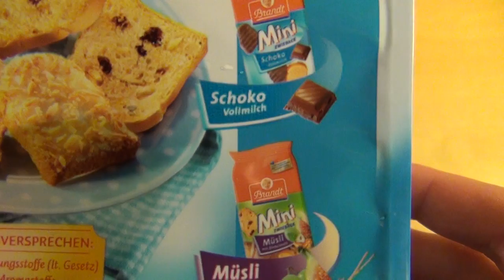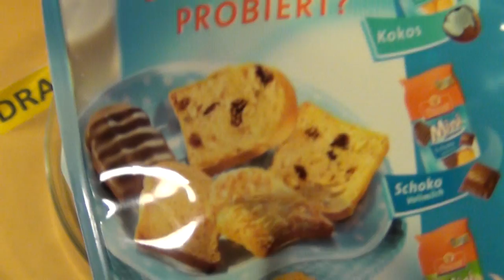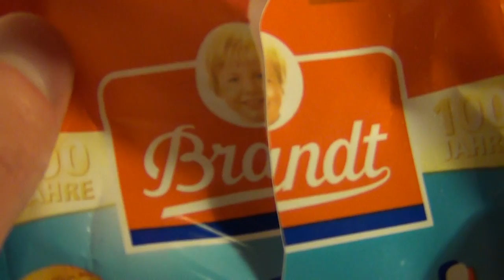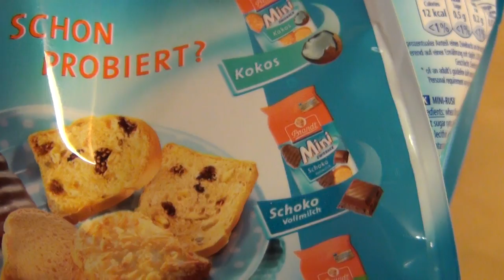Brandt Mini Zwieback - Klassic [Original Mini Rusk]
These are super dry wheat flour based pastries. The original style from 100 years ago is redundant, since there a plenty of fancy spinoffs.